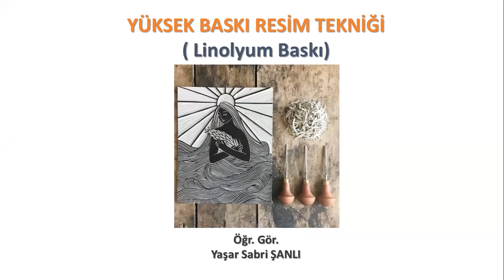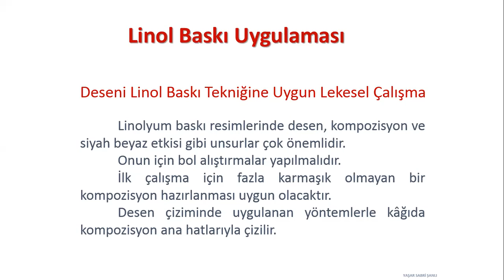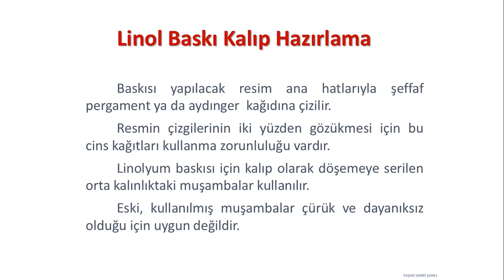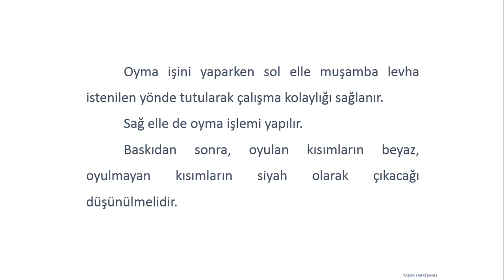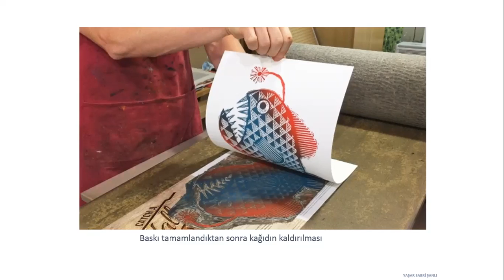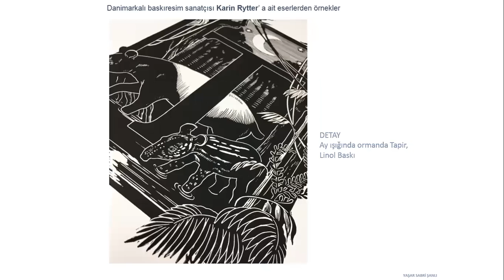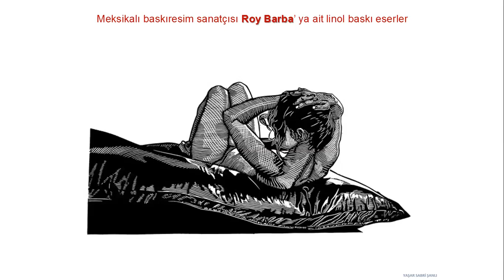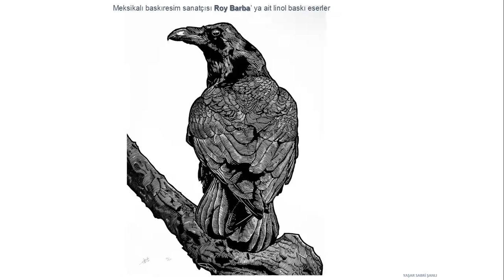LİNOL BASKI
Linolyum Baskı Sanatı ve Uygulanışı

Yaşar Sabri ŞANLI
UZAKTAN EĞİTİM DERSLERİ

Fırat  Üniversitesi
Eğitim Fakültesi
Güzel Sanatlar Eğitimi Bölümü
Resim İş Öğretmenliği
Seçmeli Sanat Atölye Grafik 5